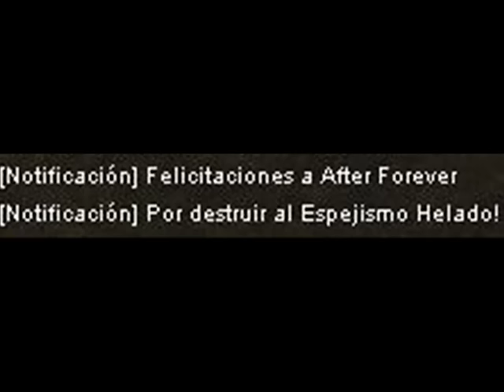Primer Espejismo Helado del Server Apocalipsis Gremio After Forever Shaiya Español